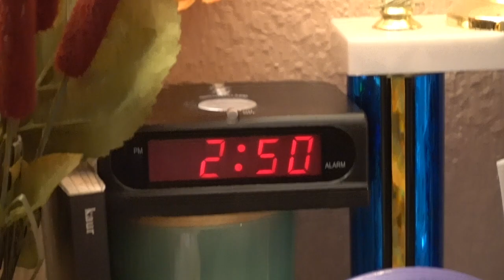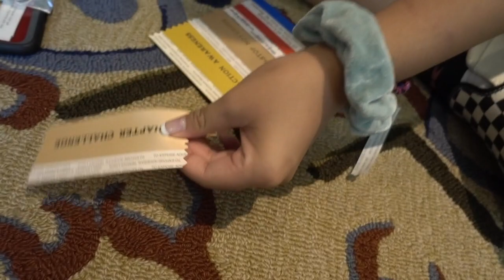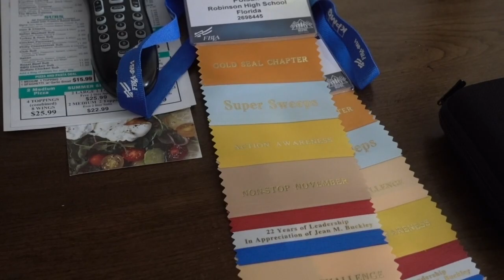FBLA Nationals - San Antonio 2019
thought id finally post this after almost a year